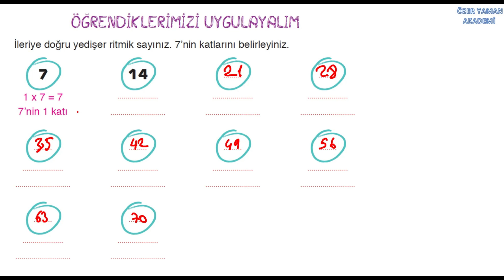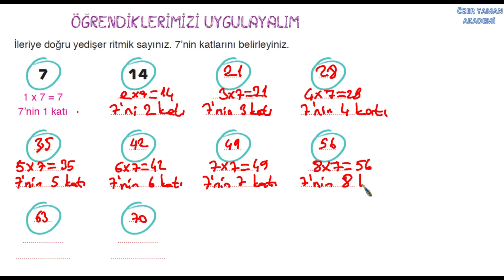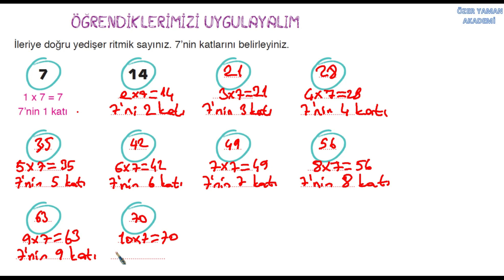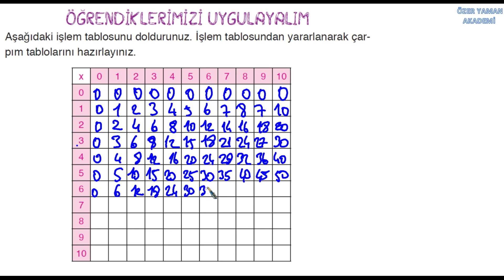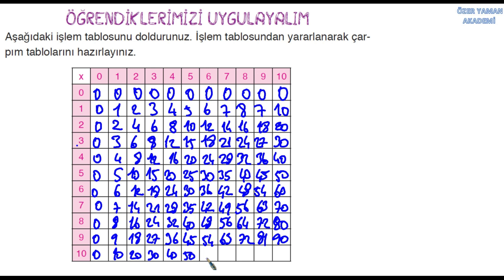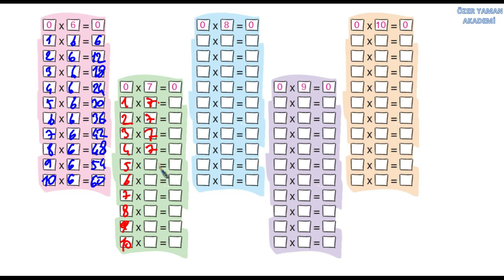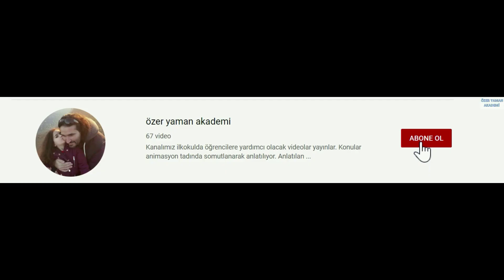3.SINIF MATEMATİK SAYFA 107 112 ÖĞRENDİKLERİMİZİ UYGULAYALIM ÇARPMANIN KAT ANLAMI ÇARPIM TABLOSU ADA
3.sınıf matematik kitabının 107 ve 112.sayfalarındaki ÖĞRENDİKLERİMİZİ UYGULAYALIM etkinliğini ayrıntılı olarak yanıtlıyoruz. Ada yayınları. Çarpmanın kat anlamı, çarpım tablosu.Videoyu ödevinizi yaptıktan sonra izlerseniz daha faydalı olur.

3.sınıf matematik 1.ünite konu anlatımı,
3.sınıf matematik 2.ünite soruları,
3.sınıf matematik 2.ünite testleri,
3.sinif matematik 1.ünite değerlendirme,
3.sınıf matematik 1.ünite konu özeti
3.sınıf matematik problemleri,
3.sınıf matematik çarpma işlemi,
3.sınıf matematik alan ölçme,
3.sınıf matematik ardışık sayı problemleri,
3.sınıf matematik abaküs,
3.sınıf matematik ada yayınları ders kitabı cevapları,
3. sınıf matematik açılar konu anlatımı,
3. sınıf matematik anlatımı,
3 sınıf matematik açılar,
3. sınıf matematik konu anlatımı,
3.sınıf matematik bölme,
3.sınıf matematik basamak değeri,
3.sınıf matematik büyüktür küçüktür,
3.sınıf matematik basamak ve sayı değerleri konu anlatımı,
3.sınıf matematik bölme problemleri,
3.sınıf matematik bölme konu anlatımı,
3.sınıf matematik basamak ve sayı değerleri,
3.sınıf matematik büyük küçük testleri,
3.sınıf matematik basamak adları ve basamak değerleri,
3.sınıf matematik carpma işlemleri,
3.sınıf matematik cikarma problemleri,
3.sınıf matematik carpma işlemi problemleri,
3 sınıf matematik cıkarma işlemi,
3. sınıf matematik carpma testleri,
3. sınıf matematik geometrik cisimler,
3 cü sınıf matematik problemleri,
morpa kampüs 3.sınıf matematik geometrik cisimler,
3 cü sınıf matematik,
efsane matematik 3 sınıf cevapları,
3.sınıf matematik çarpma,
3.sınıf matematik çarpım tablosu,
3.sınıf matematik çözümleme,
3.sınıf matematik çıkarma işlemi problemleri,
3.sınıf matematik çıkarma işlemi etkinlikleri,
3.sınıf matematik çarpma problemleri,
3.sınıf matematik dersi,
3.sınıf matematik ders kitabı,
3.sınıf matematik doğal sayılarla toplama işlemi,
3.sınıf matematik doğal sayıları karşılaştırma,
3.sınıf matematik deneme sınavı,
3.sınıf matematik ders kitabı cevapları,
3.sınıf matematik en yakın onluğa yuvarlama,
3.sınıf matematik en yakın yüzlüğe yuvarlama,
3.sınıf matematik etkinlikleri,
3.sınıf matematik eldesiz toplama işlemi,
3.sınıf matematik eldeli çıkarma işlemi,
3.sınıf matematik eldeli toplama işlemi,
3.sınıf matematik eşitlikler,
3.sınıf matematik en yakın onluğa ve yüzlüğe yuvarlama,
3.sınıf matematik eldeli toplama işlemi testi,
3.sınıf matematik en büyük en küçük sayılar,
3.sınıf matematik fazlalık problemleri,
3.sınıf matematik geometrik örüntüler,
3.sınıf matematik genel değerlendirme,
3.sınıf matematik genel değerlendirme testi,
3.sınıf matematik genel tekrar,
3. sınıf matematik geometride temel kavramlar,
 3. sınıf matematik, 3.sınıf matematik,
3. sınıf matematik,
3. sınıf matematik,
3. sınıf matematik,
3.sınıf matematik çevre hesaplama problemleri,
3 sınıf matematik işlemleri,
3 sınıf matematik işlemi,
3. sınıf matematik bölme işlemi,
3. sınıf matematik çarpma işlemi,
3.sınıf matematik toplama işlemi,
3.sınıf matematik karışık problemler,
3.sınıf matematik küçük büyük,
3.sınıf matematik çıkarma işleminde sonucu tahmin etme
3.sınıf matematik karşılaştırma,